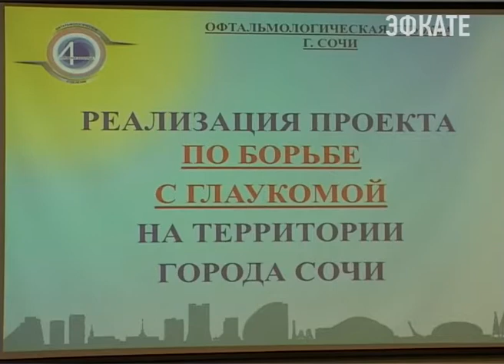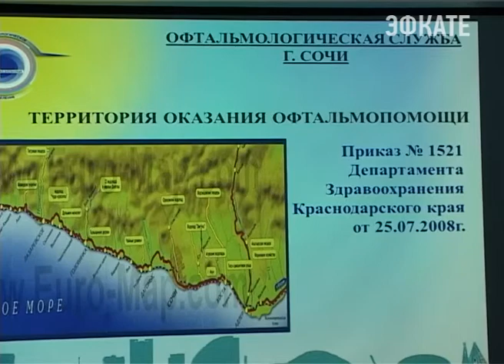На слете офтальмологов в Сочи обсуждают новые методы борьбы с глаукомой. Новости Эфкате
На конференцию, организованную сочинскими специалистами, прибыли медики со всего ЮФО, а также Москвы и Санкт-Петербурга. Делегацию кубанской профессуры возглавил главный офтальмолог краевого министерства здравоохранения. Ну а перед началом работы Алексей Малышев навестил послеоперационных пациентов офтальмологического отделения 4 Горбольницы.

Глаукома — хроническое глазное заболевание, которое приводит к полной слепоте. Но это при отсутствии лечения. В Сочи же, утверждают врачи, за последние три года зрение сохранили тысячам горожан. В том числе тяжело больным, с раковыми опухолями. Революционных перемен, а соответственно и желаемых результатов, добиться удалось благодаря новейшим методикам лечения и современному оборудованию.

Сочи. Новости.
Телеканал Эфкате.